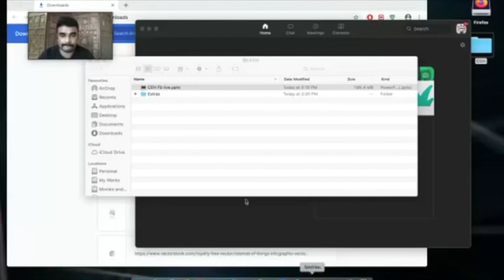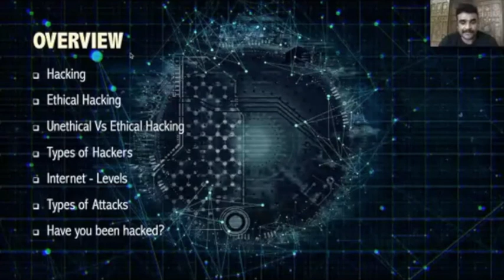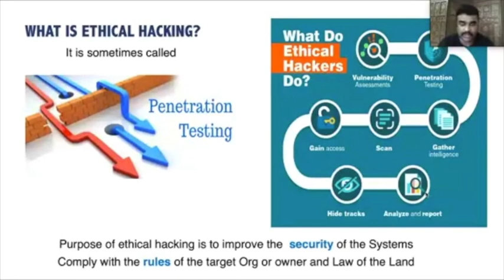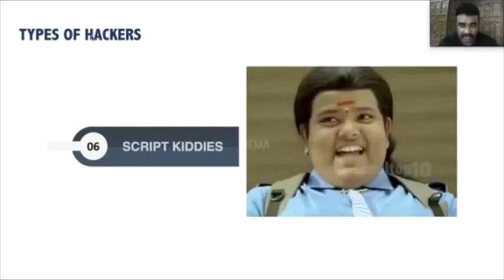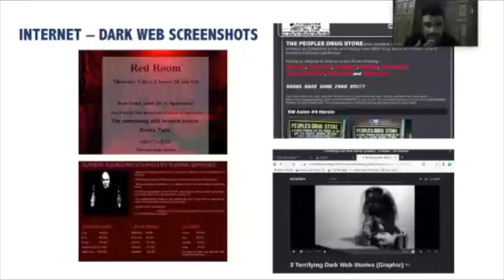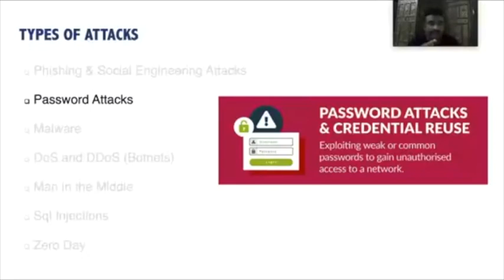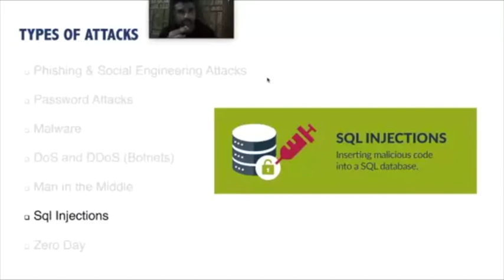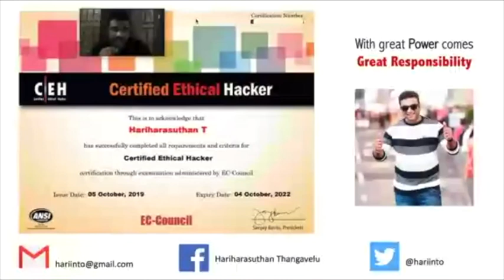Ethical Hacking - An Overview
Government agencies and business organisations today are in constant need of ethical hackers to combat the growing threat to IT security. Becoming an ethical hacker is a multi-step process. This Video explains Hacking, Deepweb, Darkweb and Types of Hackers and the knowledge required to become an Ethical Hacker.